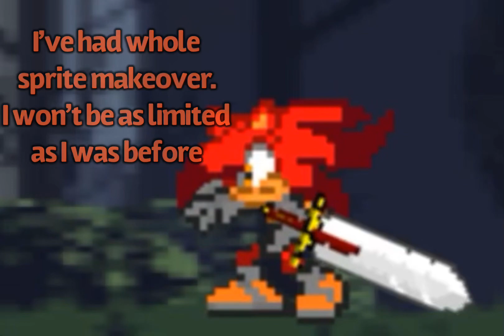Project 50 Vs FlareTDS REMATCH (For OC FFA)